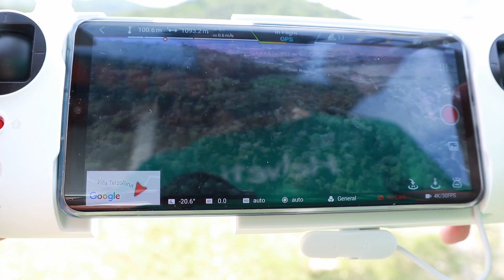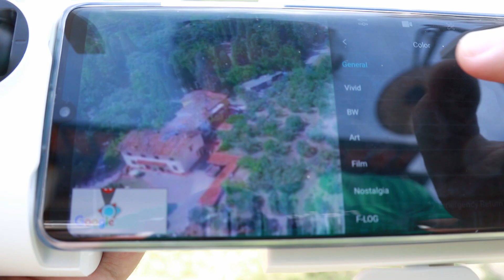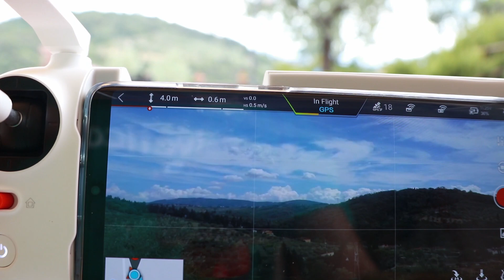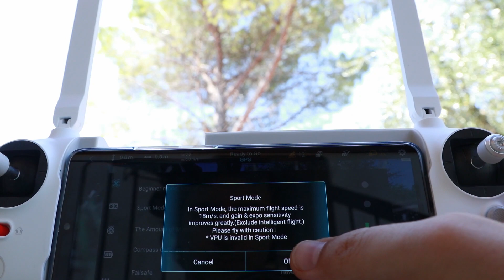Il drone che XIAOMI MERITA: Recensione FIMI X8 SE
Abbiamo provato con piacere Xiaomi FIMI X8 SE, un drone dal buon prezzo (noi l'abbiamo preso su GearBest) e dalla buona resa. Non un semplice clone del DJI Mavic, ma un drone con una sua identità ed un suo scopo, che potrebbe idealmente essere quello di avvicinare nuova utenza al mondo dei droni consumer. Buona qualità nelle riprese, tanta autonomia, ed un radiocomando compatibile con qualsiasi telefono. Serve altro?